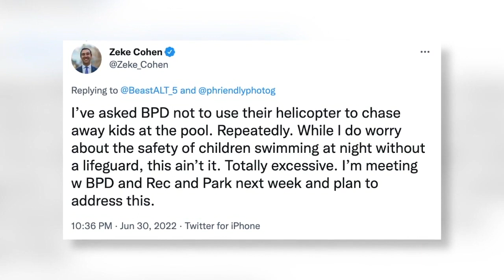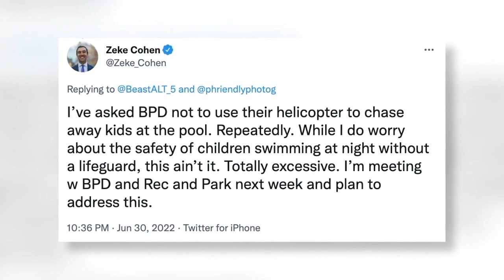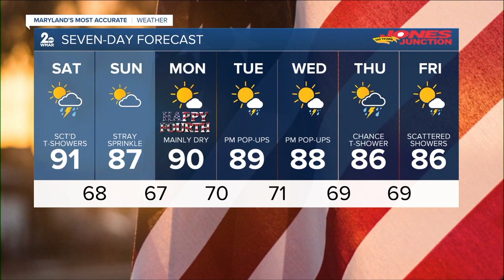WMAR 2 News Baltimore Latest Headlines | July 1, 10pm